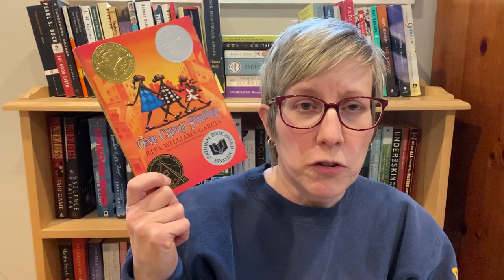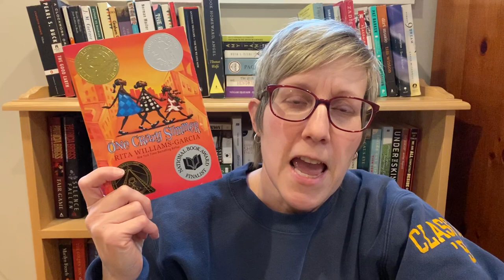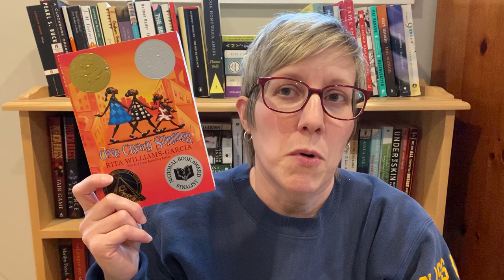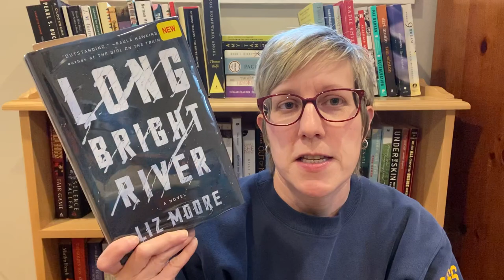Recent & Current Reads 03.30.20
What I've been reading lately...

SPQR by Mary Beard
One Crazy Summer by Rita Williams Garcia
Shark Drunk by Morten Stroksnes
Pandemic by Sonia Shah
The Painted Veil by W. Somerset Maugham
Long Bright River by Liz Moore